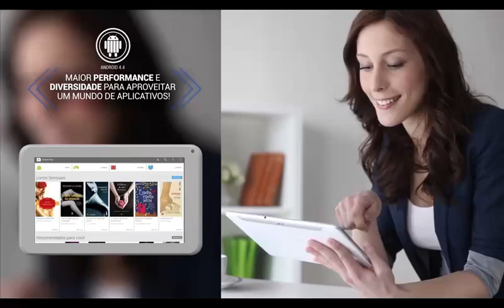Tablet Multilaser M7S com teclado + case, Quad Core, Android 4.4, Dual Câmera, Tela 7'', Wi-Fi, 8GB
Tablet M7S Quad Core é a melhor opção em tablet para você. Com ele você vai tirar fotos, selfies, gravar vídeos e compartilhar com amigos nas suas redes sociais preferidas, baixar os melhores aplicativos da versão 4.4 Kit Kat do Android para jogar e assistir vídeos